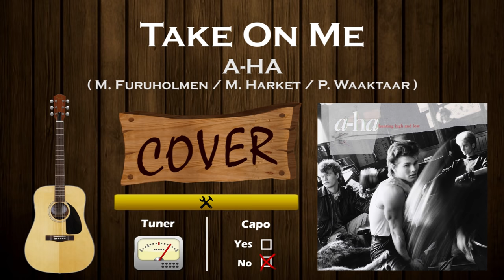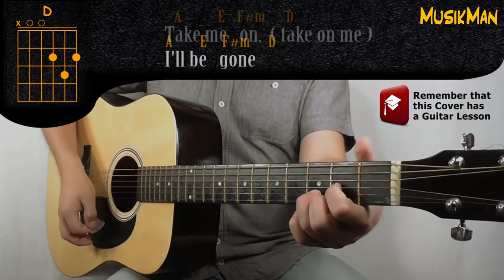TAKE ON ME 💃🏃 - A-Ha / GUITAR Cover / MusikMan N°118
► Lyrics

I'm to say I'll say it anyway
Today's another day to find you
Shying away

Slowly learning that life is OK

Oh the things that you say yeah
Is it life or
Just to play my worries away

I'll be gone (take on me)